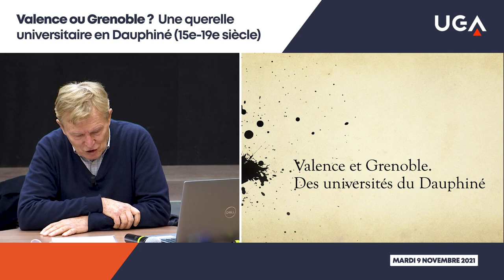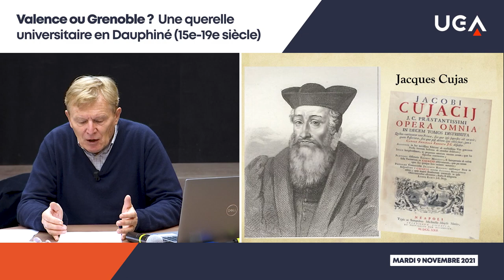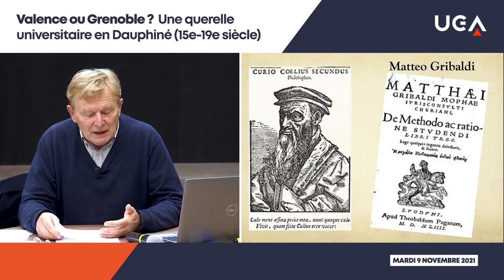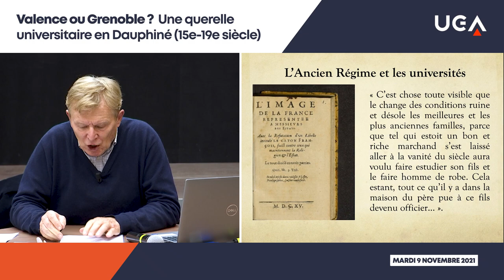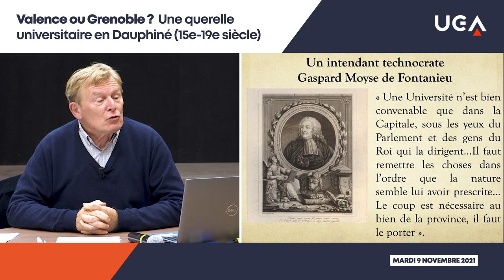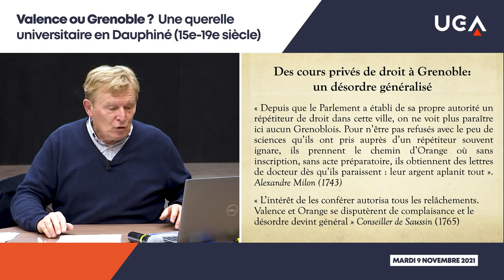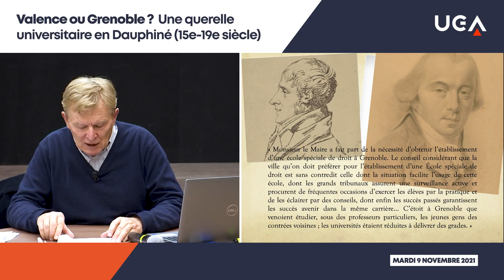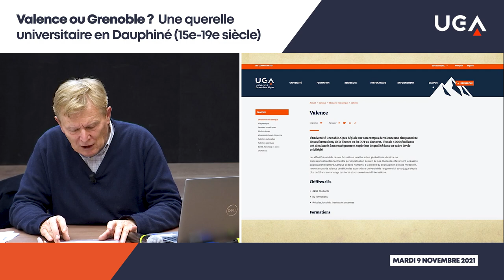Valence ou Grenoble ? Une querelle universitaire en Dauphiné (15e-19e siècle)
Nous avons l'honneur d’accueillir l'historien spécialiste de l'histoire des villes, René FAVIER, le mardi 9 novembre 2021 à 18h30 à la Maison de l'étudiant à Valence !
L’université édifiée à Grenoble en 1339 est supprimée au profit d'une nouvelle créée à Valence en 1542. C'est le début d’une querelle de quatre siècles entre les deux villes ! René Favier nous raconte...